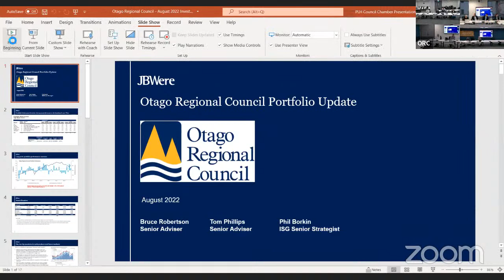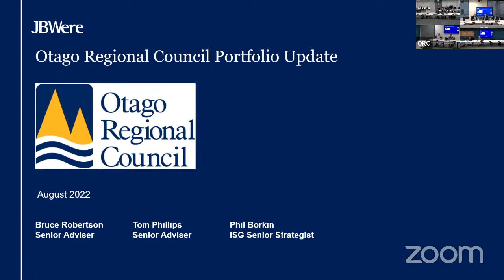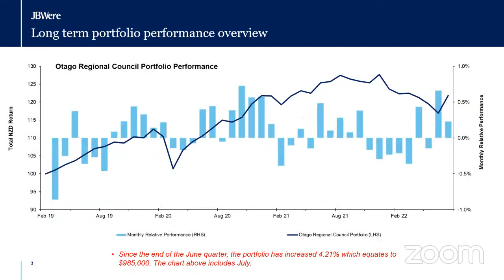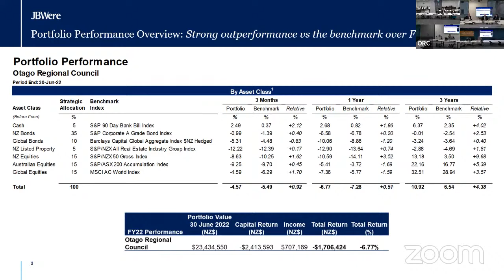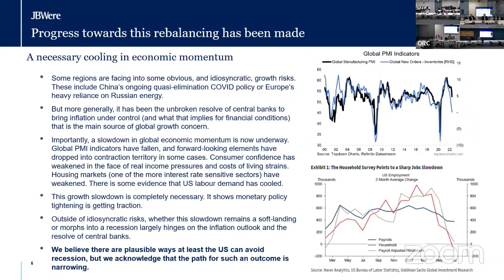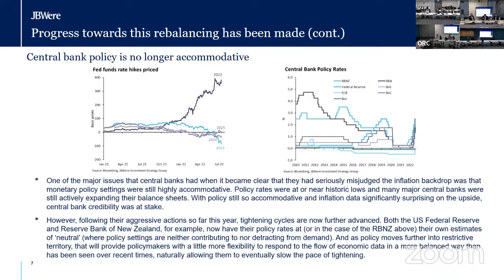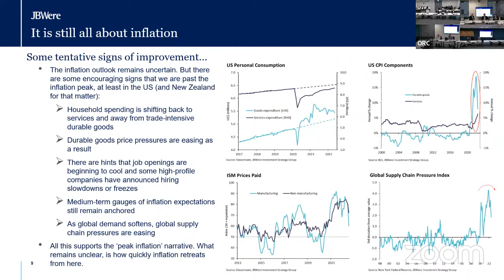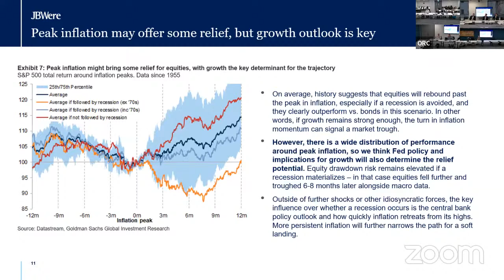Finance Committee - 25 August